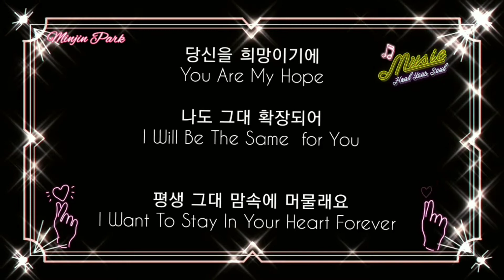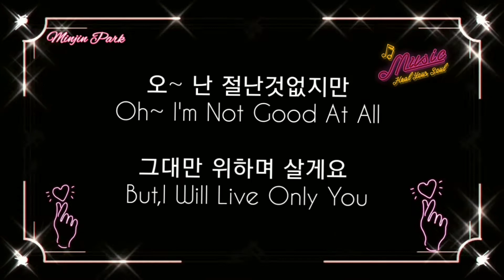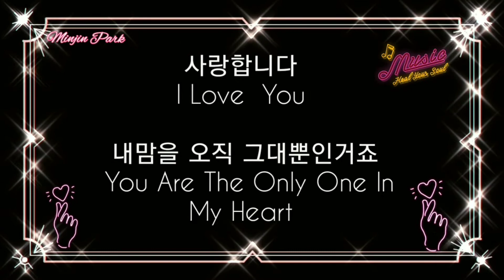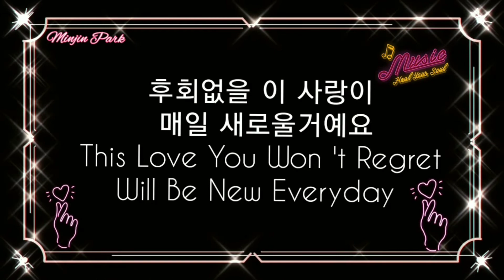비비안(BBAHN) ~ 사랑을 믿어요 (I Believe In Love) |With Korean and English Lyrics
Song Title:사랑을 믿어요 (I Believe In Love)
Song By:비비안 (BBAHN)

I'm Good In Korean, I Try My Best To Make This English Subtitle For You To Understand The Beautiful Meaning This Song..
I Hope You Enjoy  and Godbless🥰🥰